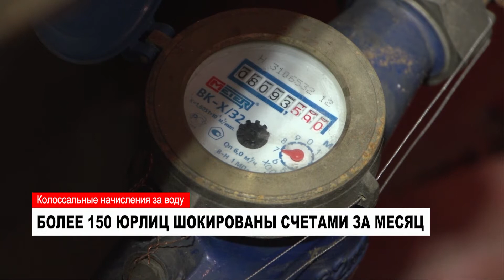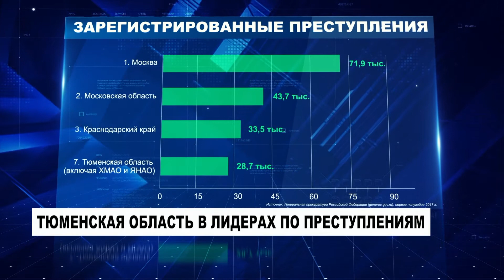26.09.2017 Новости Нашего Города г.Ноябрьск